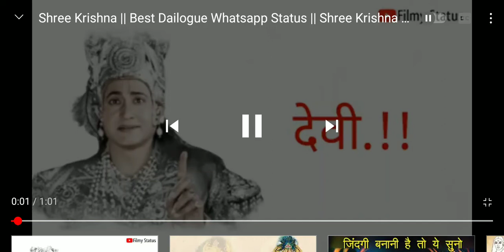करवा चौथ पर स्पेशल व्हाट्सएप स्टेटस(4)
करवा चौथ के लिए बेस्ट व्हाट्सएप स्टेटस 2020 del music delpura @ आपको और आपके परिवार को करवा चौथ की ढेर सारी शुभकामनाए